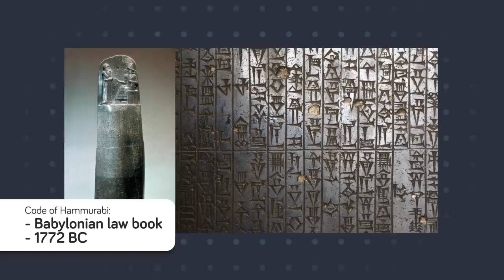Impalement - Worst Ways to Die (History Animation)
This torture was made famous by Vlad the Impaler, and while Impaling wasn't the most popular torture, it sent the strongest message. Check out today's video to find out what got a person impaled and why this is probably one punishment that could be in the " Worst Ways to Die" category. Do you think being impaled would be the worst kind of torture of all, or have we done worse?